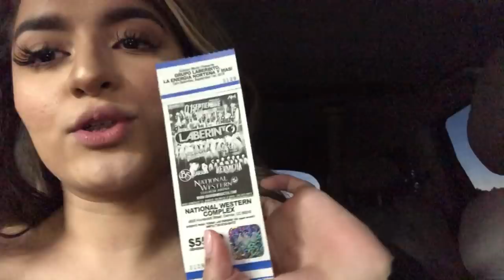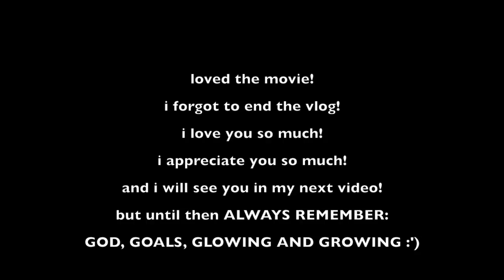kinda a week in my life (a giveaway, UN BAILE, y me corte el copete)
O MA GA

aqui mero :

snap: iblancaj

INTRO SONG! :')
i did not make my intro, my beautiful subscriber Jaqueline Ochoa did :')

camera i use:
canon m6 :')